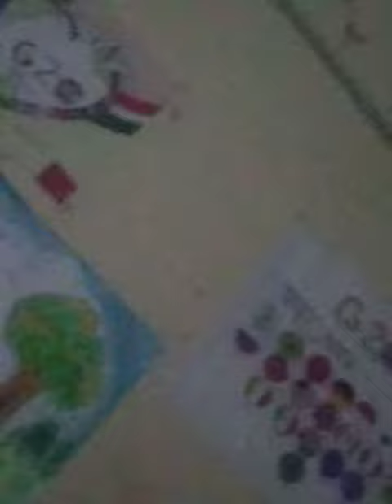2 Hafte ke bad log Hain